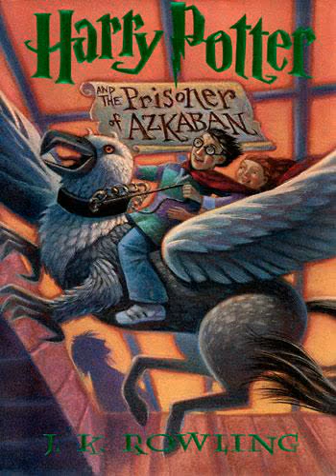Potter's Pockets 018: Harry Potter and the Prisoner of Azkaban Chs. 11-13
In this episode of Potter's Pockets, Ms. Sarah Miller, Mr. Wes Schantz, and I consider: (1) "The Firebolt" and Hermione's brave but treacherous decision, (2) "The Patronus" and the process of learning and ideal student-teacher relationship, and (3) "Gryffindor vs. Ravenclaw" and Cho Chang's unique Seeking strategy.